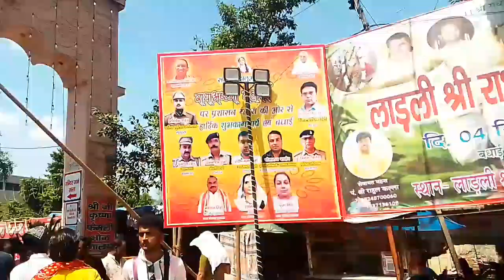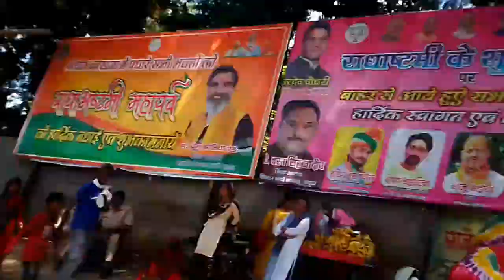राधा रानी के जन्म के बाद कैसा है नजारा || radha rani temple barsana || radhastami 2022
radha rani temple barsana
barsana radha rani mandir
barsana temple
barsana
radha rani temple
radha rani temple barsana decoration
barsana radha rani temple live darshan
radha rani
shri radha rani temple barsana
radha rani mandir
radha rani temple live darshan
shri radha rani temple
radha ji temple
barsana mandir
barsana radha ji temple
barsana dham
shri radha rani mandir